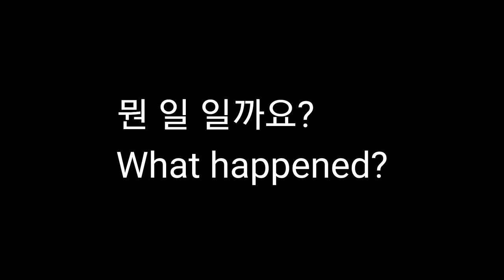사우디ep79] 또 내게 나타난 새로운 아기 고양이들 (너희들은 또 어디서 온거니?)